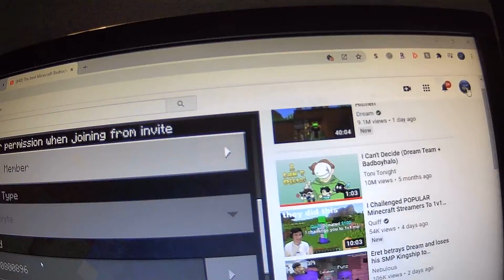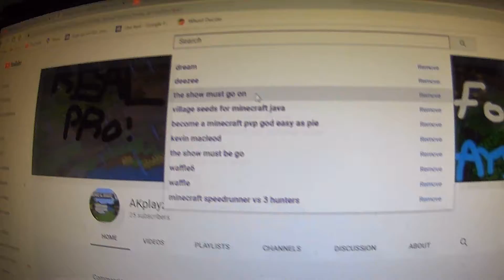T R I G G E R E D